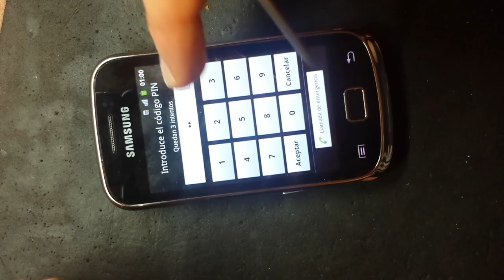Samsung Galaxy Mini 2 GT-S6500 .замена слота сим карты.sim карта